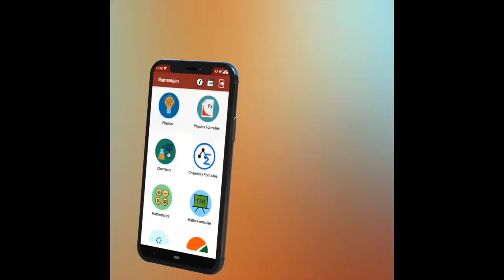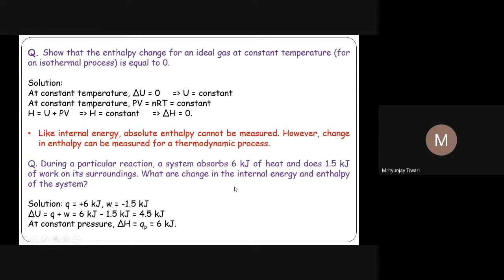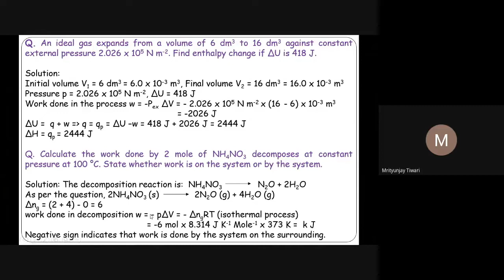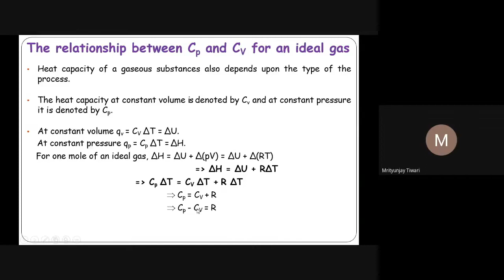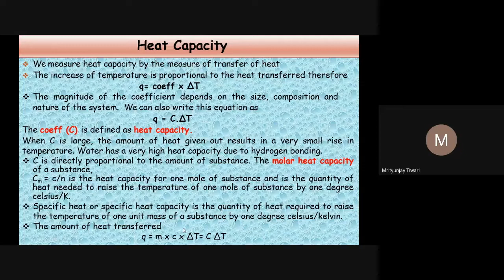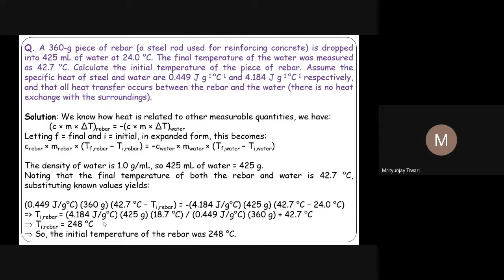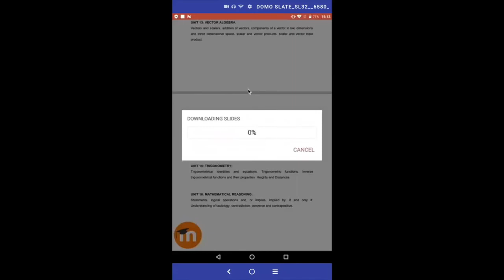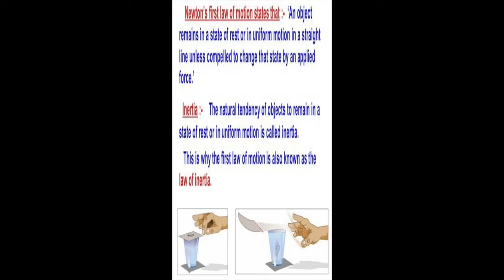Chemistry Live Lecture 30 (Thermochemistry) Dr M Tiwari NEET​​​​​​​​​​​​​​​​JEE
JnanaMarga Lecture Series - Chemistry
Topic Name : Thermochemistry
Prof name : Dr M Tiwari
Conducted on : 3rd Apr 2021 10am - 11am